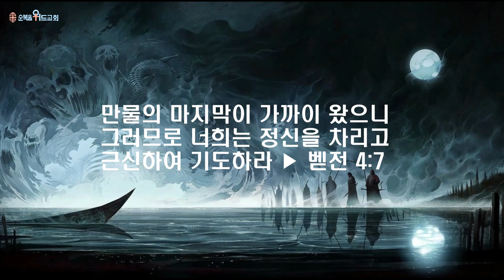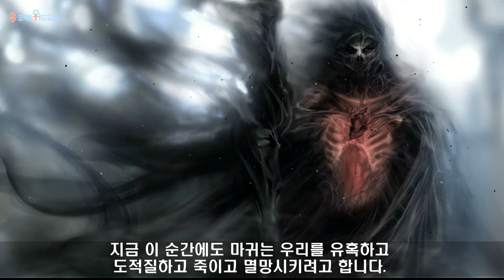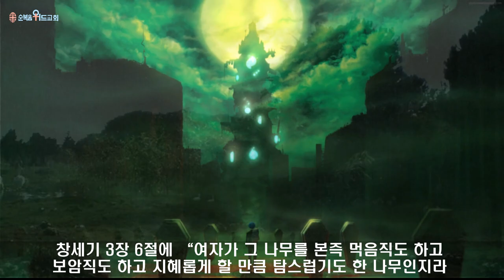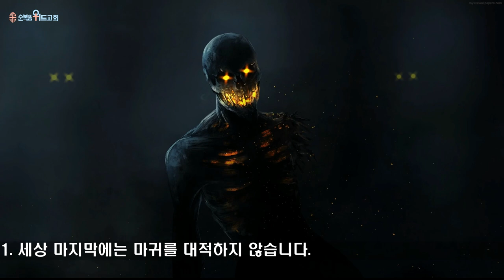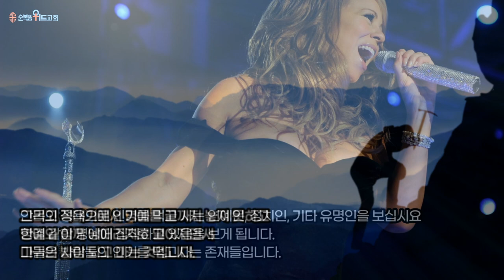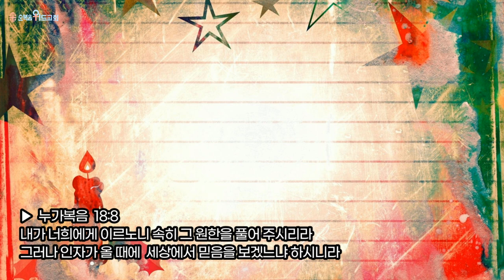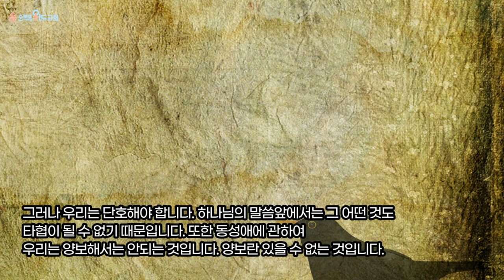순복음위드교회 2022년 2월 20일 신원기 목사의 주일예배 써머리 - 세상의 종말 ( 벧전 4:7 )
496번째 제자이자 남양주에 세워진 교회입니다.

1. 소외되고 가난한 이웃을 섬기는 교회 입니다.
2. 세상 모든 자들에게 복음을 전하는 교회입니다.
3. 슬플 때나 기쁠때나 함께 하는 교회입니다.
4. 선교와 복음을 위해 헌신하는 교회입니다.

▶내용정리